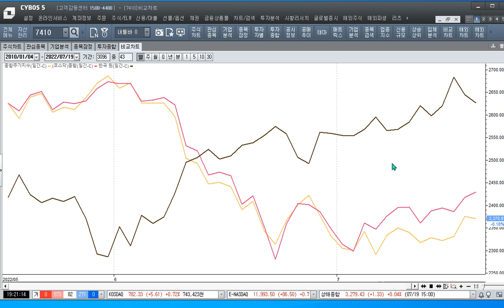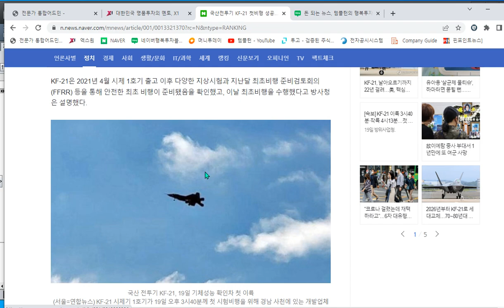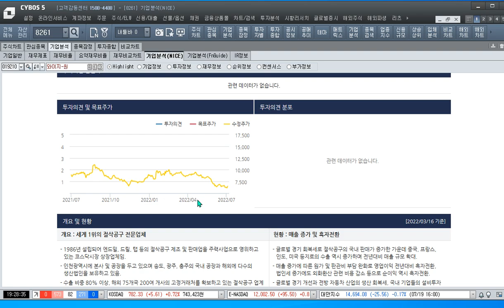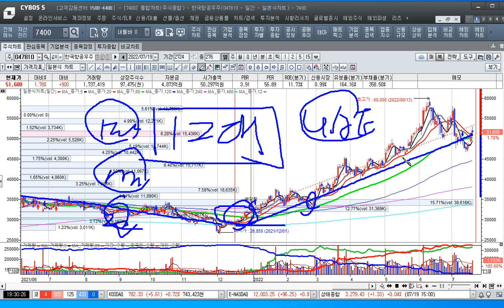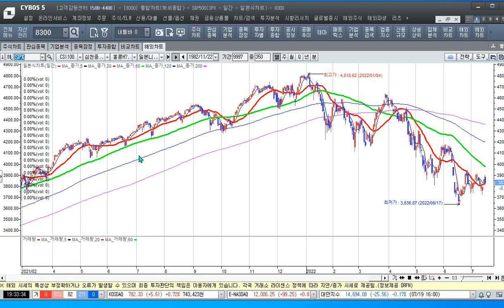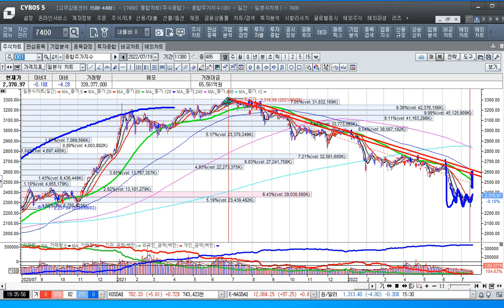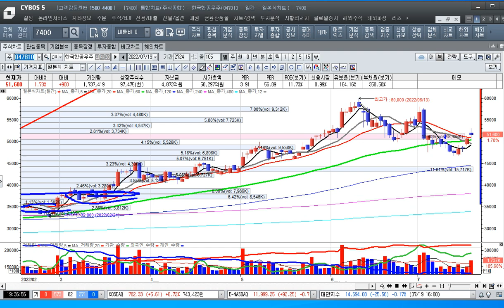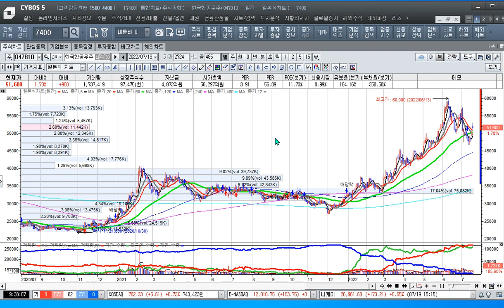[주식투자]한국항공우주 주도주로 얼마까지 상승할까[2022.7.19]